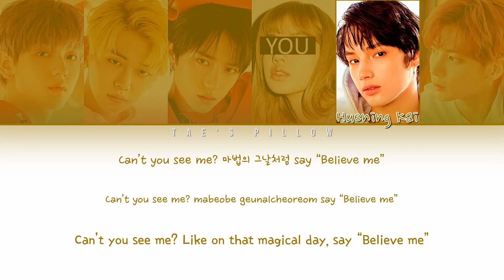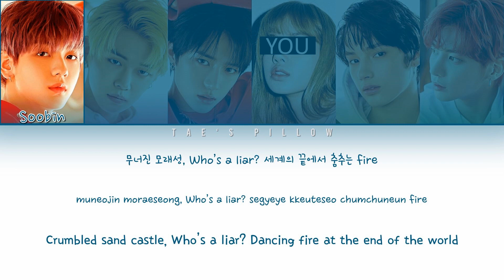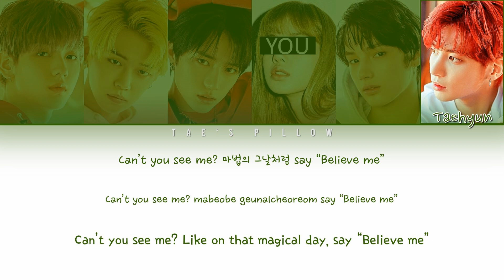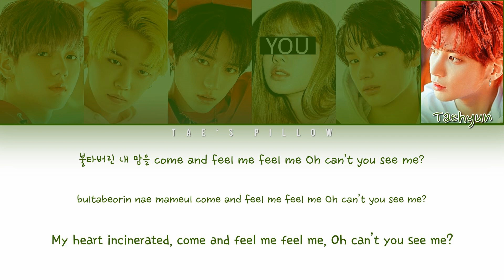CAN'T YOU SEE ME? - TXT FT. YOU | 6 MEMBER VER. | HAN/ROM/ENG | COLOR CODED LYRICS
Original: CAN'T YOU SEE ME? - TXT